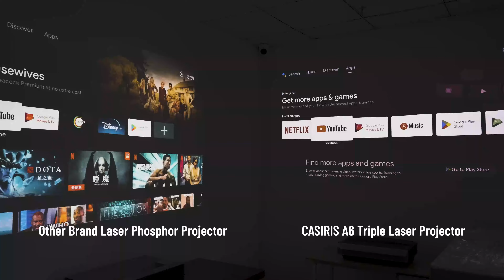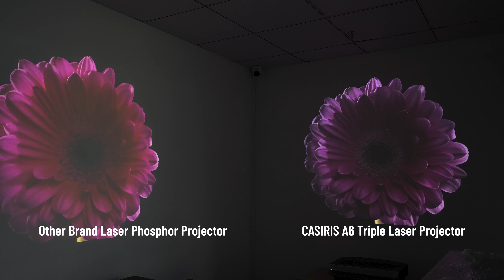The Color From This Projector Beats Laser Phosphor Projector!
Will you pay attention to the color before purchasing a laser projector? Check out the color difference between the two different laser projectors!
Enjoy the vibrancy and color accuracy it brings from the CASIRIS A6 Triple Laser projector.